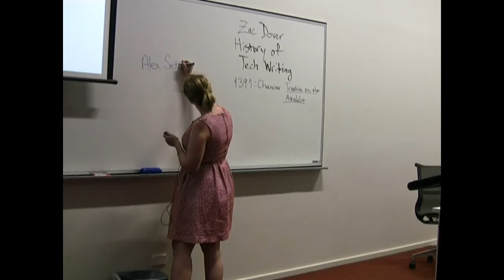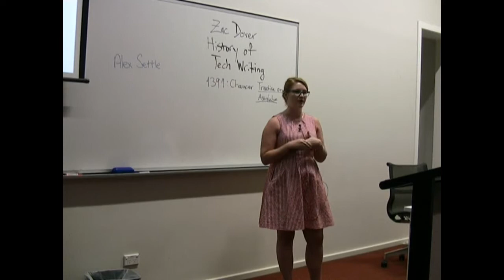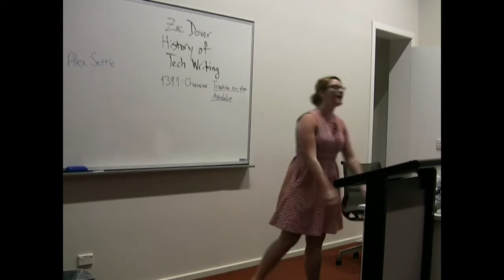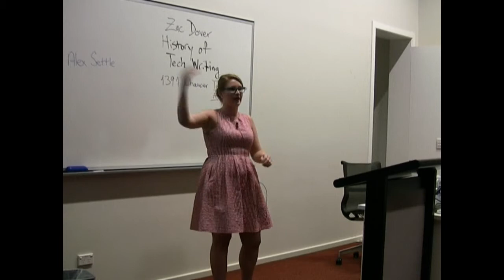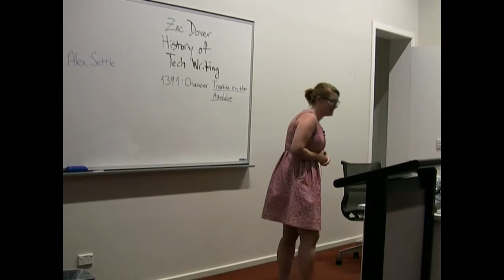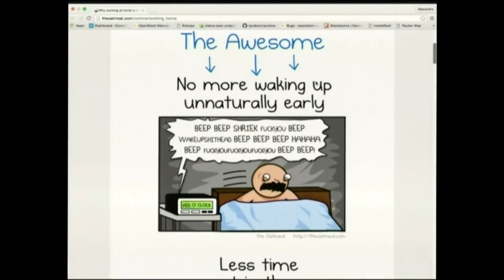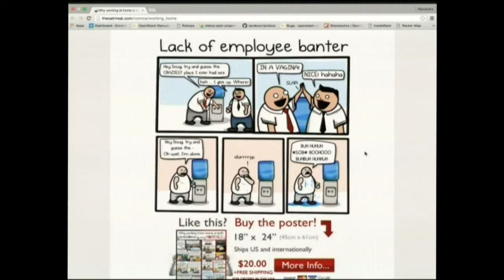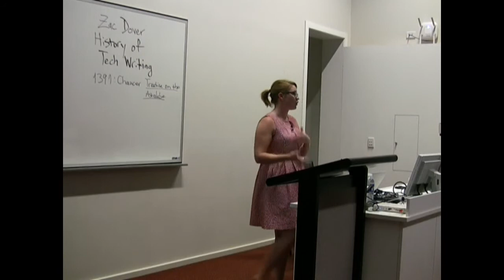On working from home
Alexandra Settle